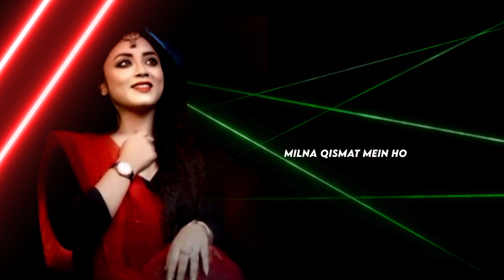Yeh Ladka Hai Allah New Version Recreate Cover Anurati Roy karaoke with Lyrics